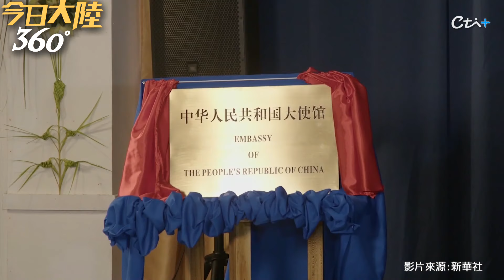與台斷交後與陸復交！陸駐諾魯(瑙魯)大使館揭牌 時隔19年升上五星旗~陸官員:2國將以"一中原則"為基礎邁向新高度【今日大陸360】20240130@全球大視野Global_Vision